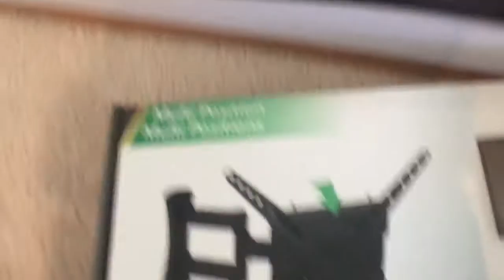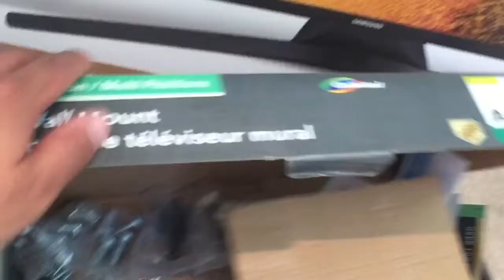TV WALL MOUNT DIY VIDEO : BUCKET LIST CHECK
So I told I told myself I’m going to make a useless DIY VIDEO so i can contribute something to society - well here it is!  Parents wanted a wall mount for tv on top of a large media niche (common for homes built in the 90s and early 2000s - before flat screens became mainstream).